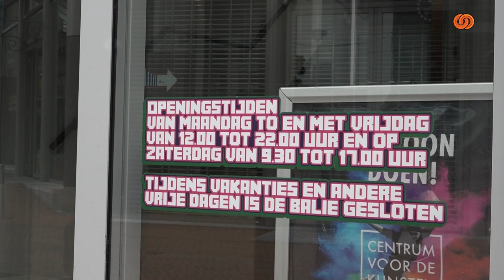Theatervoorstelling maken in 48 uur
ZoBlits organiseert van vrijdag 15 september tot en met zondag 17 september weer een nieuwe editie van het 48-uurs theaterfestival. Heb jij interesse om dit jaar mee te doen aan het 48-uurs theaterfestival van ZoBlits? Meld je dan voor 31 juli aan